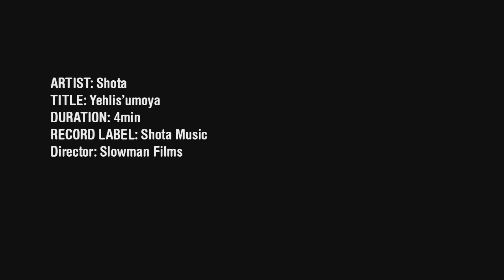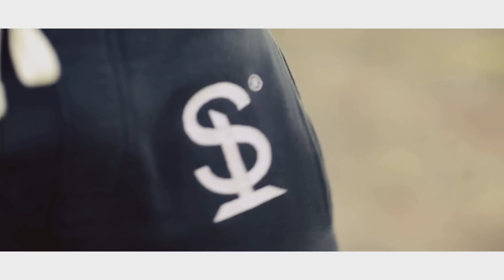Shota - Yehlisa umoya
This video was shot, directed and cut by SLOWMAN FILMS